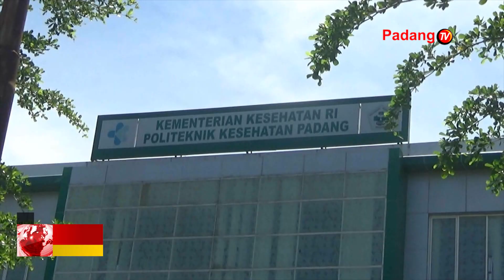Pengabdian Masyarakat Jurusan Keperawatan Poltekaes Kemenkes Padang